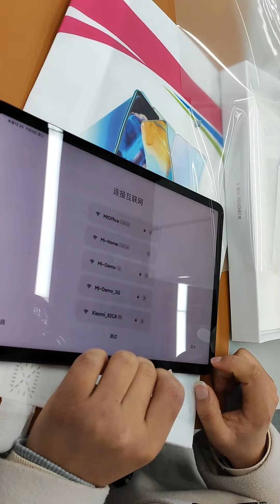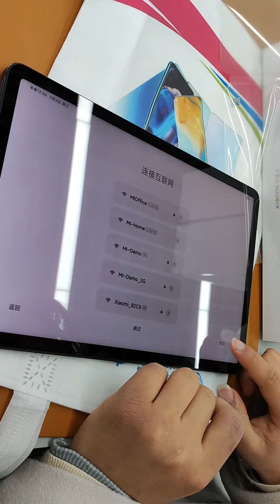Unboxing Xiaomi tab 5 in china with beautiful girl